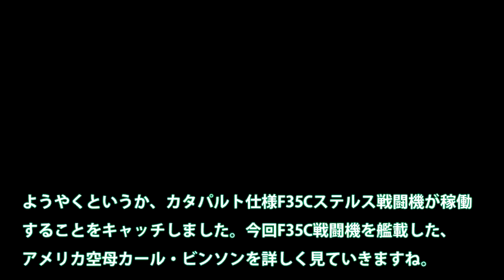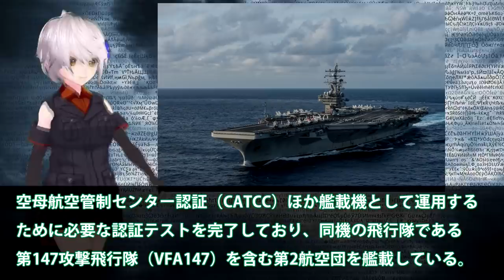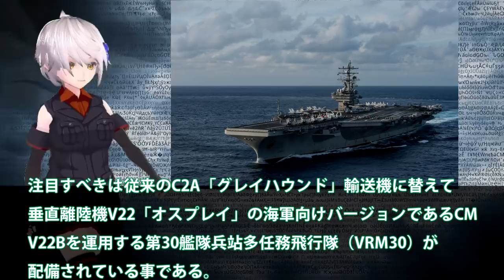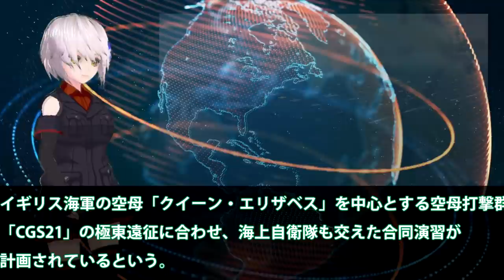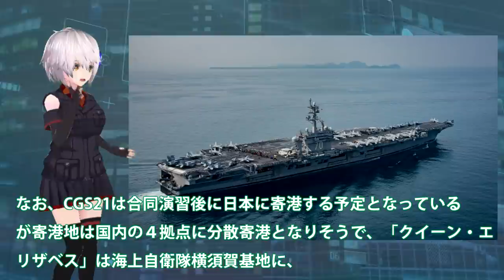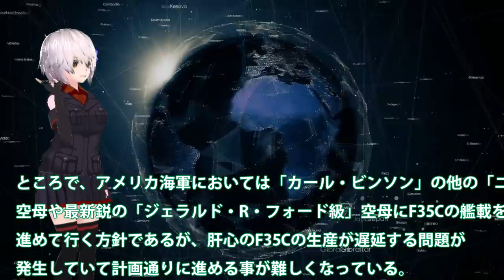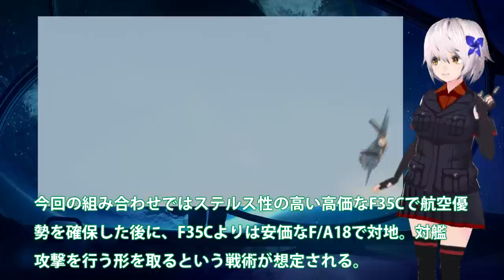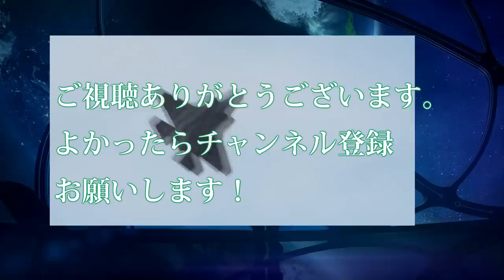米空母カール・ビンソンF35C艦載し南シナ海へ！中国牽制で英空母との合同演習へ？海自護衛艦かがも参戦する・・・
関連動画
【衝撃】C国機台湾侵入エスカレートする挑発！米原子力空母がついに動く・・・C国は世界一の建造スピードも欠陥だらけで怖くない？【グレートJAPANちゃんねる】

引用・転載「出典：海上自衛隊ホームページ」
引用・転載「出典：航空自衛隊ホームページ」
引用・転載「出典：陸上自衛隊ホームページ」

【自衛隊】驚愕！米海軍の空母1隻を沈める方法は？中国でもロシアでも不可能！「唯一」1国の軍事力にも匹敵する空母を撃沈できたのはリムパック演習で海上自衛隊が潜水艦１隻で撃沈判定【海外の反応】
【ゆっくり解説】ミッドウェー級空母―最強の艦隊型空母からスーパーキャリアーへ【130機搭載＋戦艦並みの防御力！？】
【WoWS】アメリカ空母ミッドウェイで炸薬マシマシのロケット弾！　ゆっくりの海戦８１【ゆっくり実況】